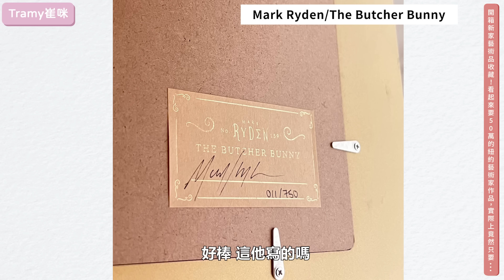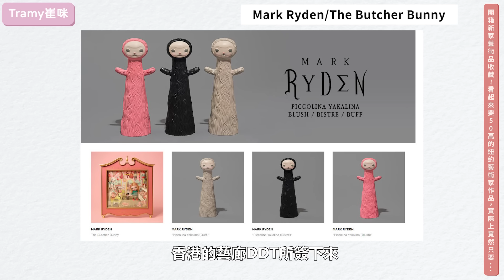開箱新家藝術品收藏！看起來要50萬的紐約藝術家作品，實際上竟然只要…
開箱新家藝術品收藏！看起來要50萬的紐約藝術家作品，
今天開箱我熱愛的藝術家馬克·萊登（Mark Ryden）作品

他是美國畫家，被認為是低眉藝術運動的一部分。他被《採訪》雜誌譽為“流行超現實主義之父”。2015年，Artnet任命萊登（Ryden）和他的妻子，畫家瑪麗恩·佩克（Marion Peck）為流行超現實主義的國王和王后。

你們也喜歡這樣的風格嗎?
希望有一天能收藏到他的親筆畫作!

👉🏻每周三每會有新影片
👉🏻分享我的頻道給你的好姊妹想一起變好的人，
影片都是關於精品/理財/美妝保養瘦身/女生所有變好需要的養分

最近在LA GLOW瘦身油+美容儀
可以加賴進來說你想團什麼，會給您連結喔!